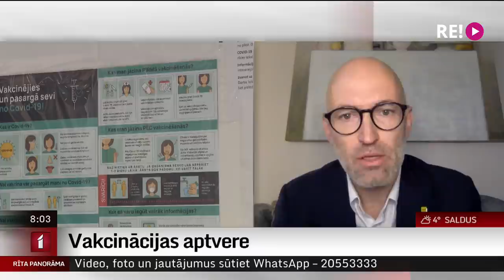Intervija ar veselības ministru Danielu Pavļutu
Pēc tikšanās ar medicīnas nozares organizācijām un vienošanās tās plašāk iesaistīt krīzes risināšanā, kā arī pagaidām atteikties no mediķu mobilizācijas ieceres / veselības ministrs apņēmies darbu turpināt – un premjers pieņēmis lēmumus viņam ļaut turpināt strādāt.
Tas noticis pēc tam, kad pagājušajā nedēļā vairākas mediķu organizācijas prasīja ministra Daniela Pavļuta demisiju saistībā ar kļūdām krīzes vadībā. Vienlaikus slimnīcu piepildījums ar Covid pacientiem jau pārsniedzis robežu, kas dēvēta par kritisku… Par aktuālo šorīt intervija ar veselības ministru Danielu Pavļutu.